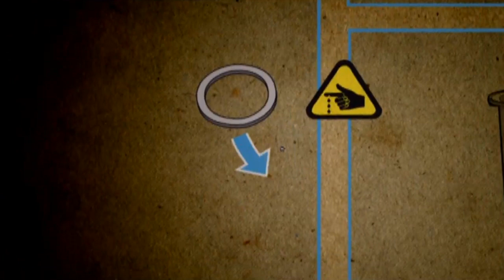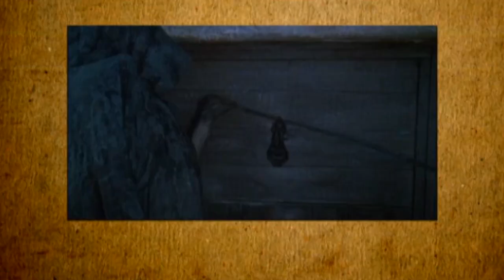Ilustres Ignorantes - Con la muerte hemos topado (Parte 1)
Coronas y su elenco de intelectuales abordan el tema de la muerte. ¿Existe otra vida después de la muerte? ¿Es verdad que los ahorcados mueren con una erecci ón? Encuentra la respuesta con Joaquín Reyes y Ana García. .